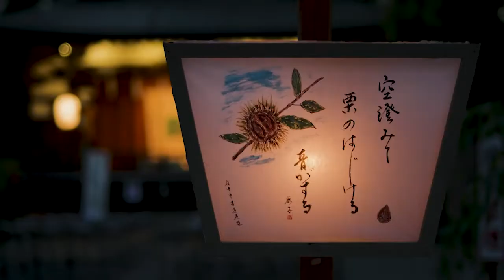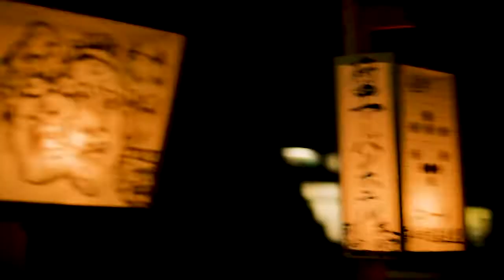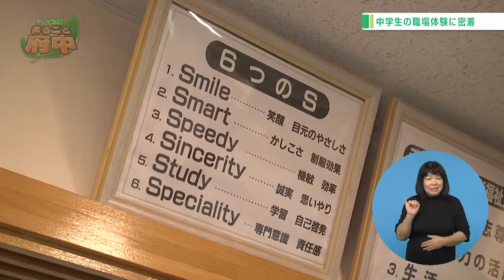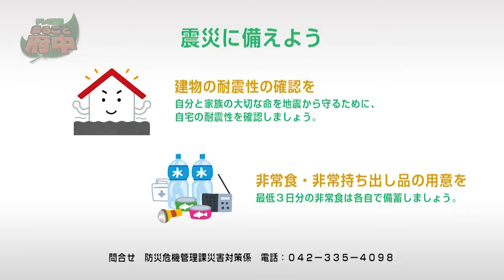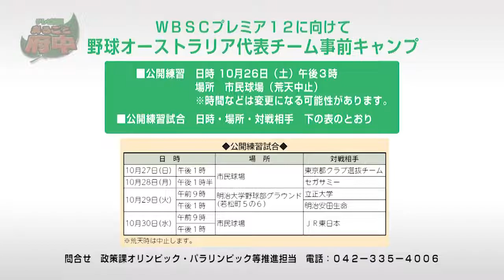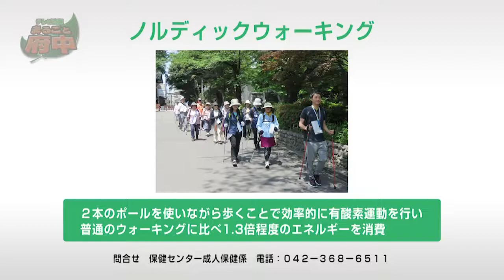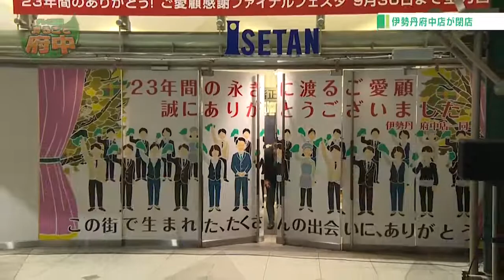テレビ広報「まるごと府中」2019年10月21日～30日放映分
特集】中学生の職場体験に密着
【広報ふちゅうダイジェスト】
・総合防災訓練
・震災に備えよう
・WBSCプレミア12に向けて～野球オーストラリア代表チーム事前キャンプ
・観光アプリ「ぶらり国・府」スマホDEポイントラリー
・ノルディックウォーキングイベント
【特集】伊勢丹府中店が閉店